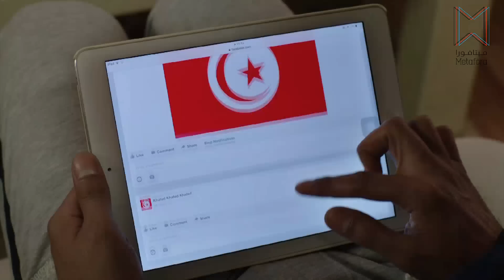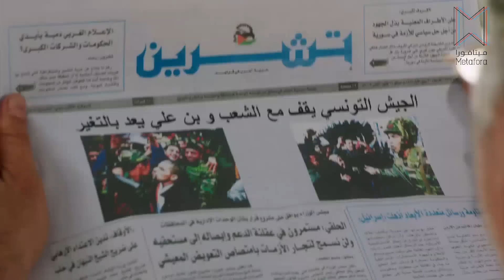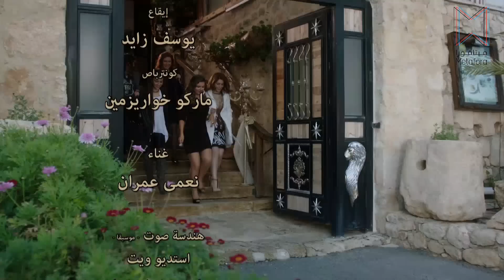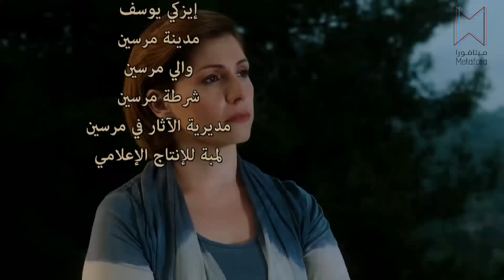مسلسل وجوه وأماكن ـ الحكاية الأولى ـ وقت مستقطع ـ الحلقة 2 الثانية كاملة HD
الجزء الأول من مسلسل وجوه وأماكن بعنوان "وقت مستقطع" تمتد على مدى 13 حلقة، تجري معظم أحداثها في دمشق وبعض منها في بيروت وباريس.
تجري في دمشق في وسط ثقافي لشخصيات بمستوى علمي واجتماعي عالي. لهم رأي بما يجري في البلاد قبل تحرك الناس للمطالبة بالحرية، الذي يجعلهم أمام خيارات ممكن أن يدفعوا ثمنها. والحدث يجري داخل أسرة مهندس إلكتروني من أوائل من أدخلوا المعلوماتية إلى البلد.

وهو إنسان مخلص وسعيد بحياته الزوجية مع دكتورة بالقانون أحبها أثناء دراستهما في باريس وتزوجها وهم يعيشون بوئام منذ 24 عاما .

تدخل حياة الرجل وهو في عمر الخمسي، وبما يشبه ضربة الصاعقة، امرأة مطلقة ثلاثينية جميلة ابنة لواء متقاعد جمع ثروة هائلة من الفساد.
تغويه ويعيش معها حكاية حب غريبة في وقت مستقطع من أزمة منتصف العمر مترافقة مع الحدث السوريالكبير. ينعكس هذا على أسرته، بنتيه وابنه، حيث يشارك اثنان منهما بالمظاهرات السلمية الأولى، بينما البنت الكبرى المتزوجة من شاب انتهازي تقف مع زوجها في صف النظام. لكن مع تمادي زوجها بانتهازيته وتعاونه السافر مع الأمن حتى ضد أسرتها، تجابهه في صراع يكاد يودي بحياتها. الأم، التي نذرت حياتها للتغير من نظام الاستبداد إلى دولة القانون، تقوم بنشاط يجعلها تحت المساءلة لنظام يرفض التغيير الديموقراطي ويختار البطش الذي يصل لأسرتها في الوقت المستقطع الحرج من حياتها وحياة سورية.
Wojoh Wa Amakin